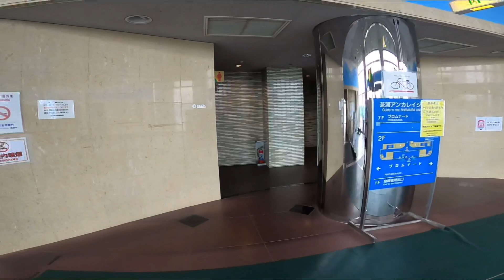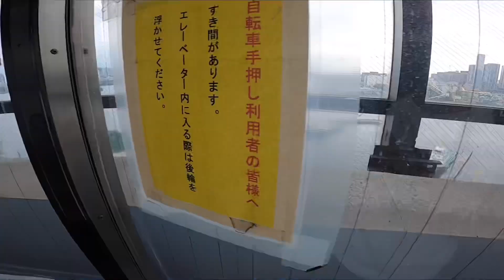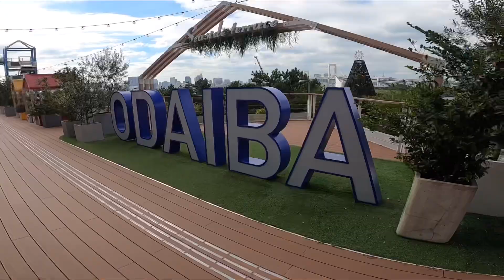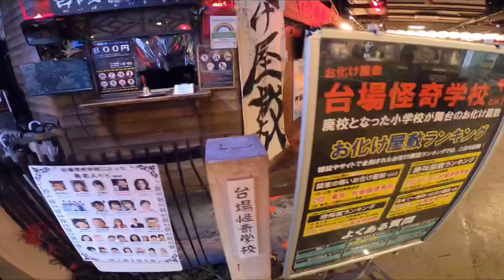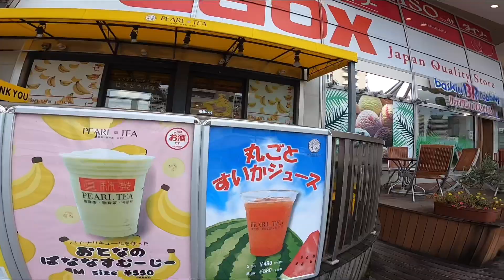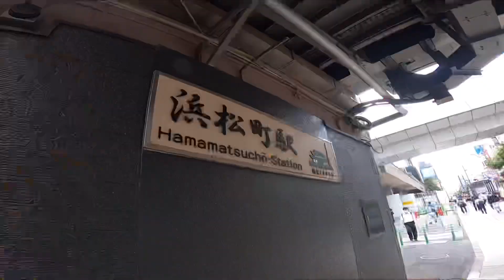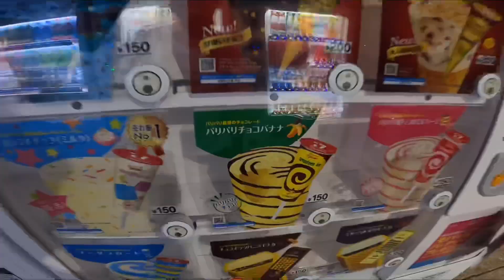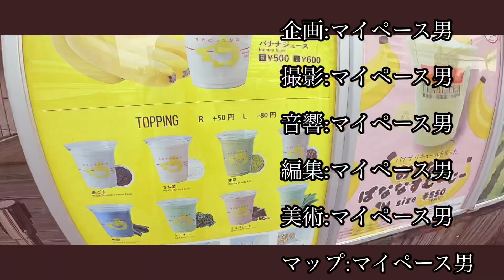【水曜どうでしょう】東京ウォーカーの旅をウーバーウォーカーしながら羽田空港〜大泉学園70km歩いてみた！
●ミニマリストダンサーの『マイペース男』です！
普段は踊ったり、ブログを書いたりしています。

YouTubeでは『Vlog』『Uber Eats』などについて発信しています！